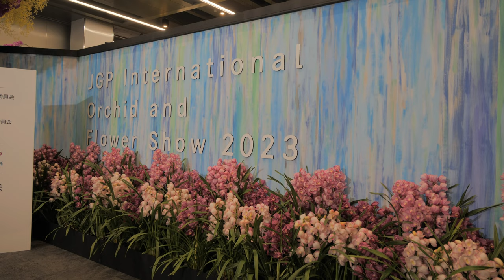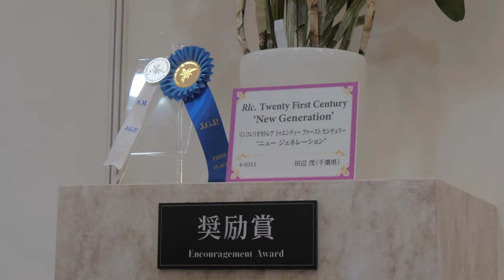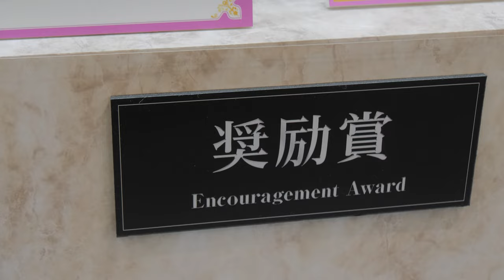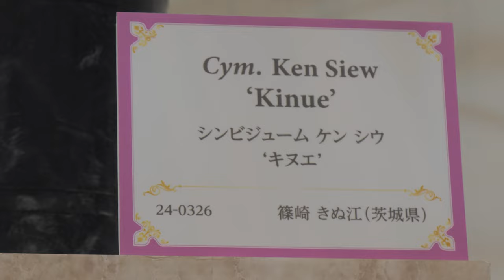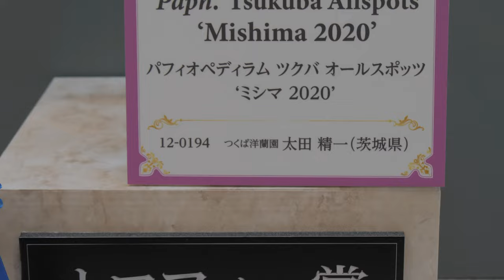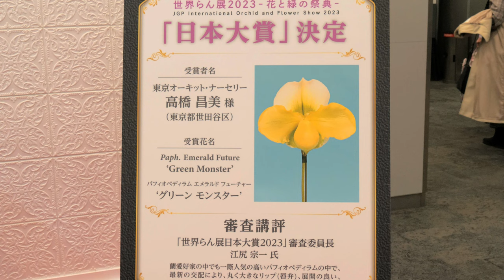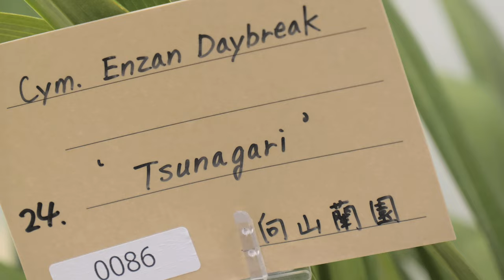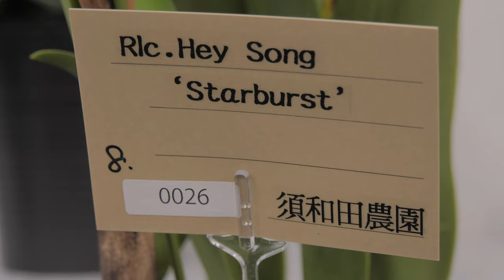世界らん展2023 花と緑の祭典 International Orchid and Flower Show at Tokyo Dome City Prism Hall 2023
今年は500余りの蘭が出品され、東京都の高橋さんが育てた「パフィオペディラム」という蘭が、最優秀作品に贈られる「日本大賞」に選ばれました。沢山の出品で最終日にも拘わらず会場は一杯でした。全てを紹介出来ませんが好きな欄をまと纏めました。
More than 500 orchids were exhibited this year, and an orchid called "Paphiopedilum" raised by Mr. Takahashi of Tokyo was selected as the "Japan Grand Prize" for the best work. The venue was full despite the fact that it was the last day due to the large number of exhibits. I can't introduce all of them, but I've put together my favorite orchids.
今年展出了500多株兰花，虽然是最后一天，但现场还是爆满。 我不能一一介绍，但我把我最喜欢的兰花放在一起了。
ปีนี้จัดแสดงกล้วยไม้กว่า 500 พันธุ์ เต็มพื้นที่แม้เป็นวันสุดท้าย ฉันไม่สามารถแนะนำได้ทั้งหมด แต่ฉันได้รวบรวมกล้วยไม้ที่ฉันชื่นชอบ
올해는 500여 개의 난초가 출품되어 마지막 날에도 불구하고 회장은 가득했습니다. 모든 것을 소개 할 수 없지만 좋아하는 난초를 정리했습니다.
Lebih dari 500 anggrek dipamerkan tahun ini, dan tempatnya penuh meskipun itu adalah hari terakhir. Saya tidak bisa memperkenalkan semuanya, tetapi saya telah mengumpulkan anggrek favorit saya.